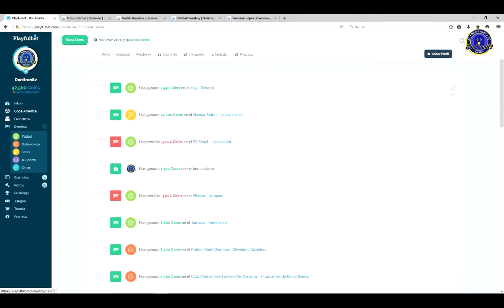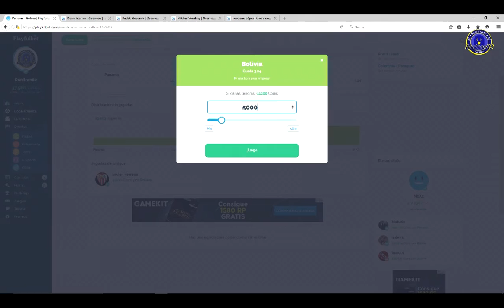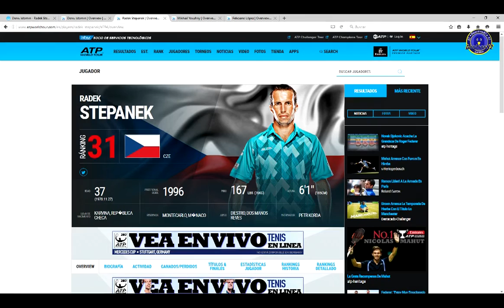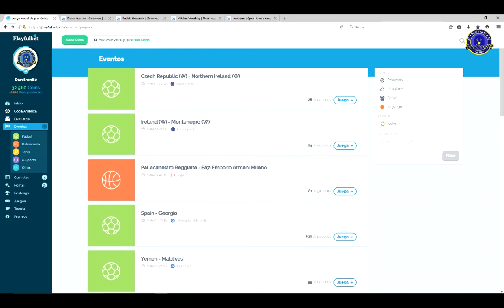MAS Y MAS... Playfulbet Ep214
BUENO COMO SIEMPRE  DIGO LO IMPORTANTE ES SUMAR AUNQUE SEA DESPACITO...LA COAPA AMERICA AHORA ES EL PLATO FUERTE Y ESPEREMOS QUE SIGA DANDONOS SUERTE...

SALUDOS @danitron82